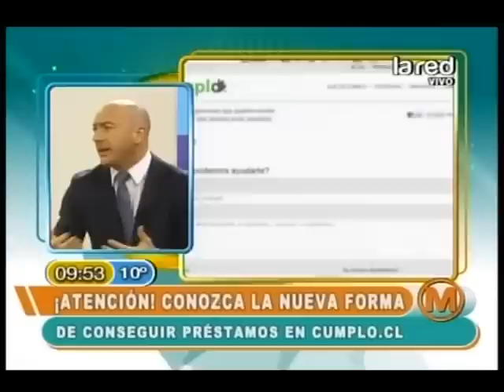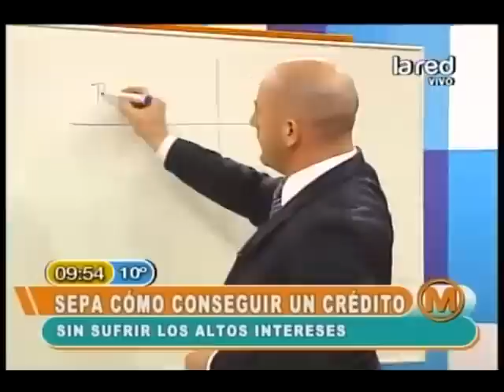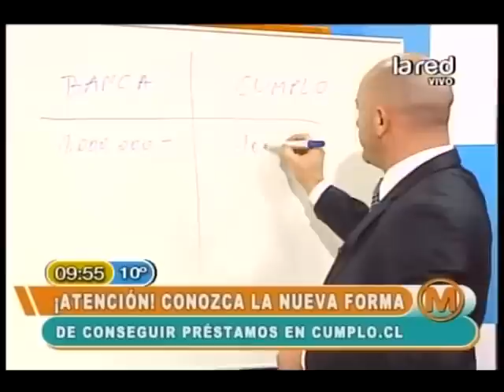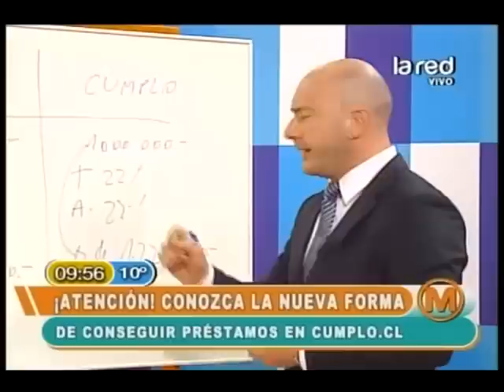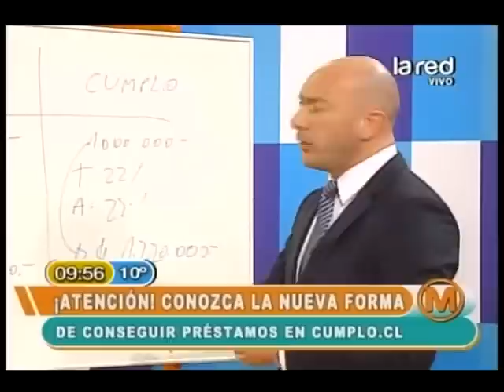Los beneficios de la nueva forma de pedir préstamos